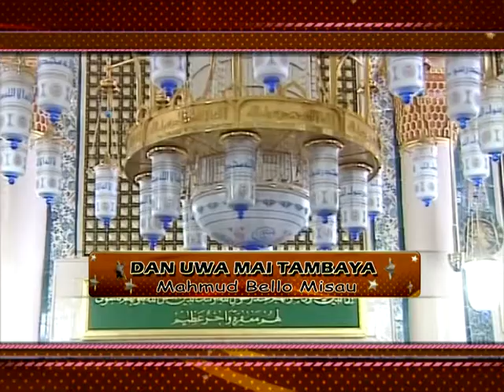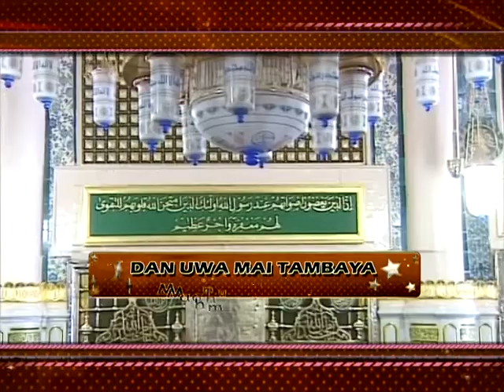WAKAR "DAN UWA MAI TAMBAYA" WISAL HAUSA TV